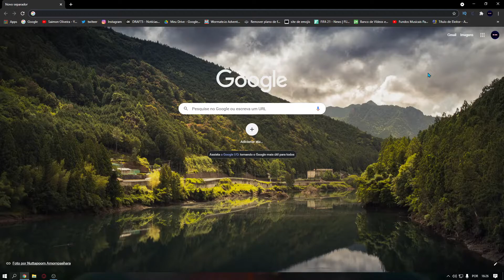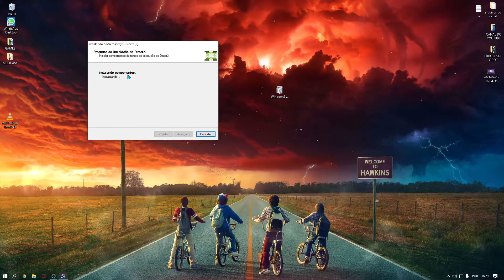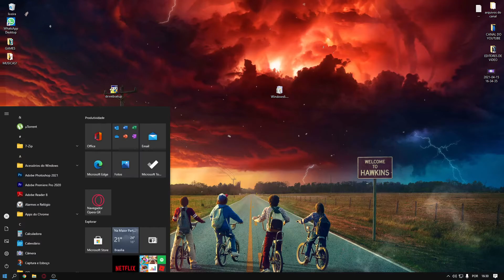Como corrigir o erro 80072EFE no Windows Update em 2021!! 100%Funcional!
Como corrigir o erro 80072EFE

TMJ!